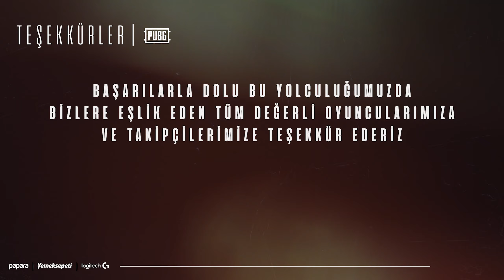ELVEDA PUBG: BAŞARILARLA DOLU BİR SERÜVENİN SONU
PUBG serüvenimiz bugün itibarıyla sona eriyor.

2019 yılında başladığımız ve bugüne kadar içerisine sayısız başarı sığdırdığımız yolculuğumuzun sonuna geldik.

Başarılarla dolu yolculuğumuzda bizlere eşlik eden tüm değerli oyuncularımıza ve takipçilerimize sonsuz teşekkür ederiz.